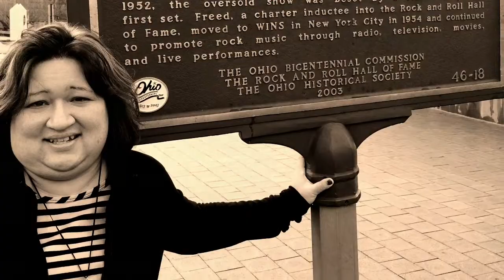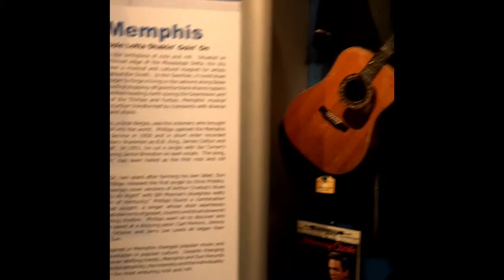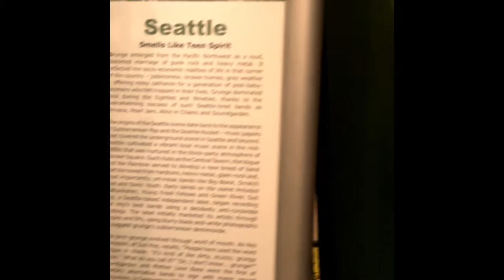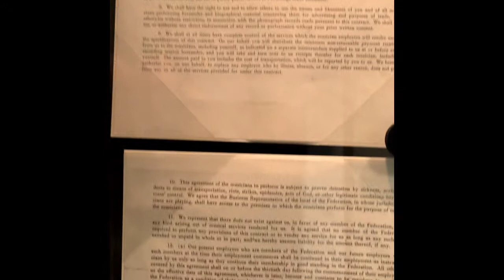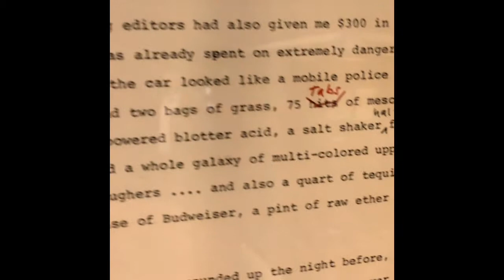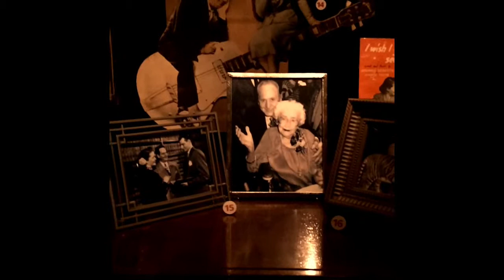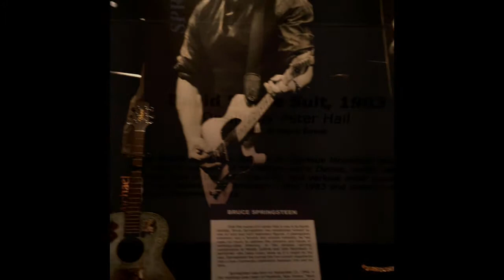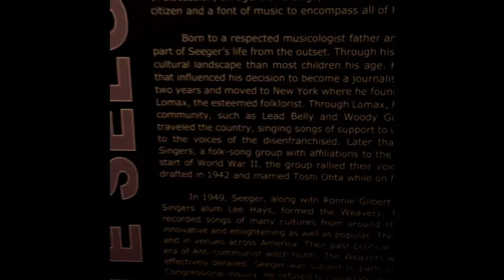2015 Cleveland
description